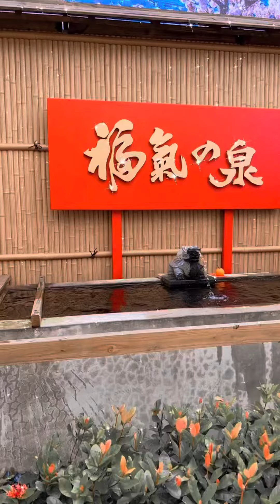手信霧隱城✖️雲夢山丘